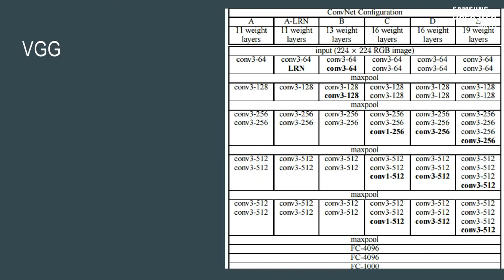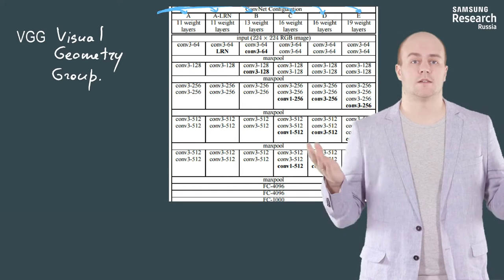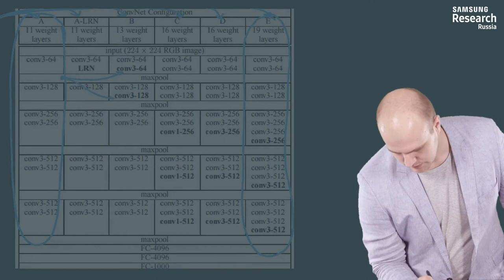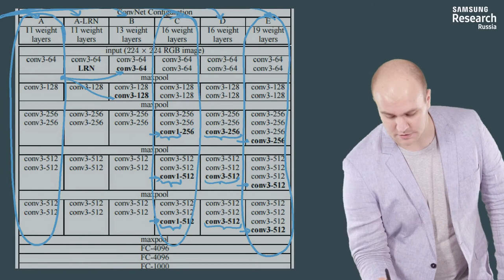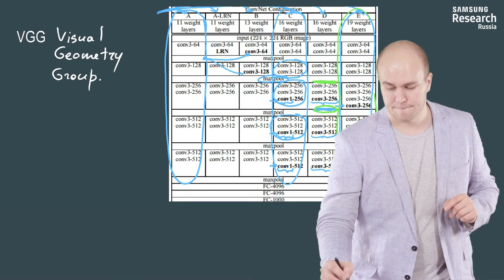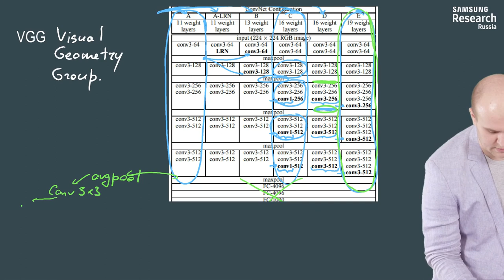Нейронные сети и компьютерное зрение - 124 урок. AlexNet (2012) и VGG (2014)